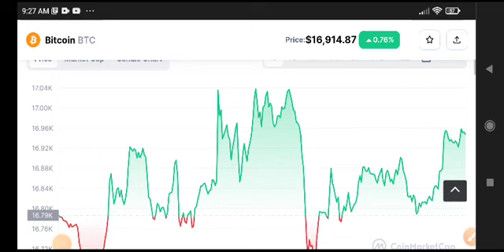Bitcoin Price Prediction & Analysis! BTC News Today